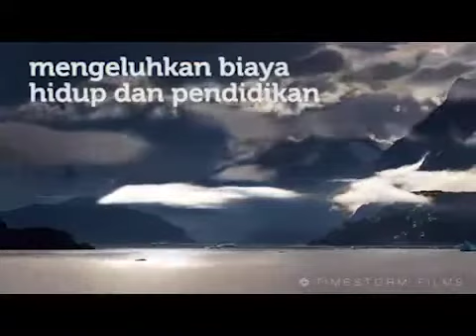Bersyukur lah atas apa yang allah berikan